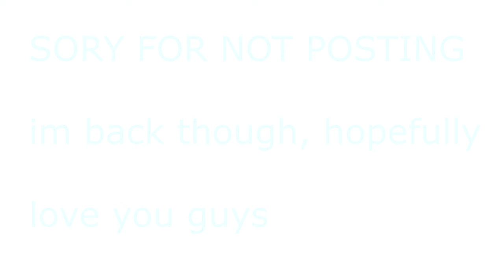valorant moments that make me lose it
I have progressivley lost my sanity over the past 3 months, enjoy this video, i appreciate all the support on the last 2 videos :)